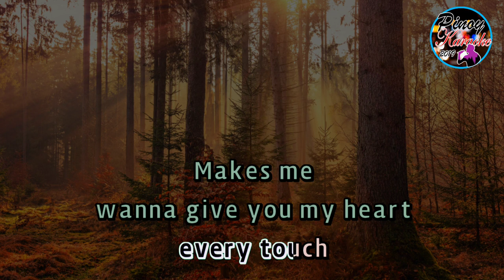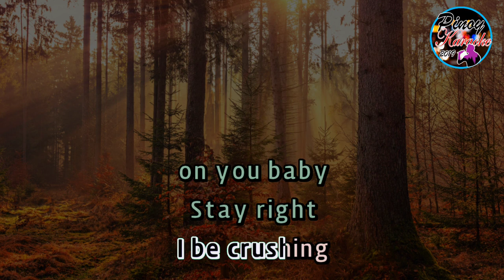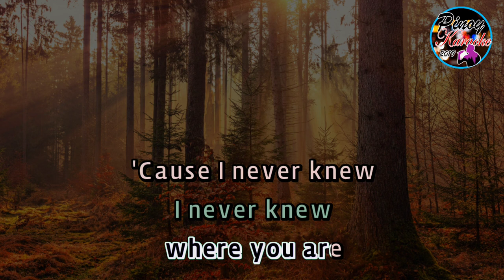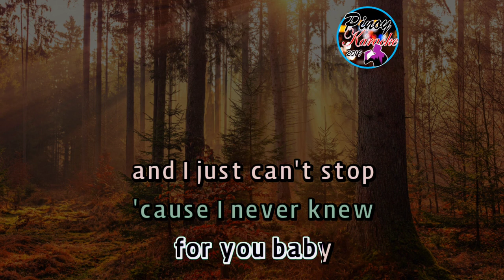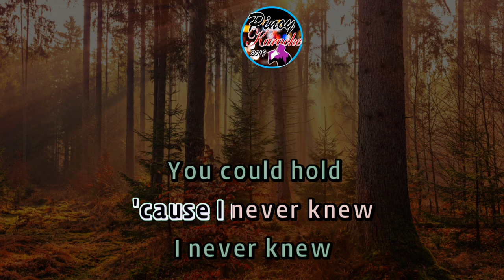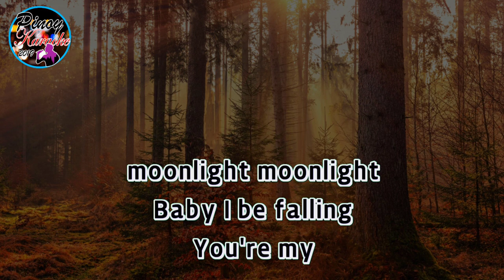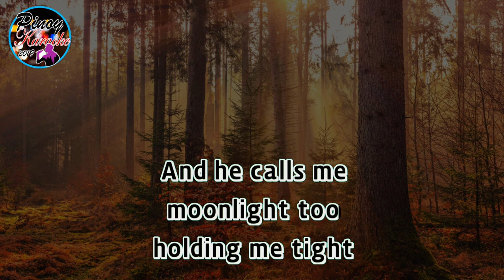Moonlight by Ariana Grande (Karaoke : Male Lower Key)